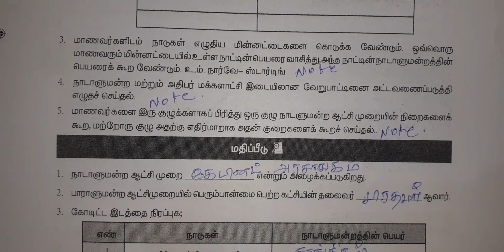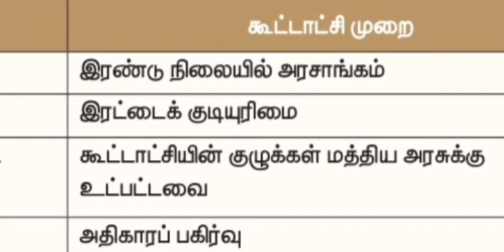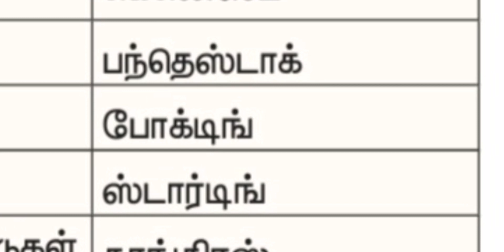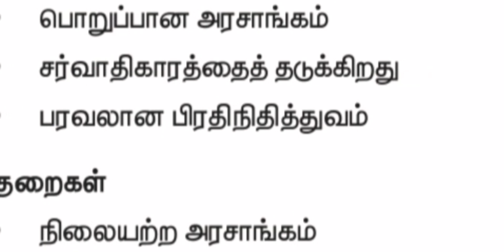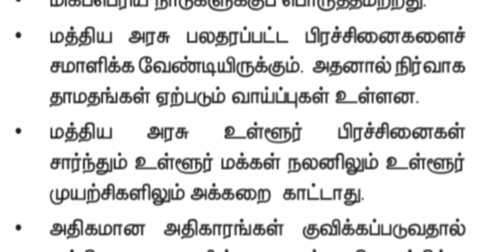10th Std Social Refresher Course Module Evaluation 17 Answer key download T/M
வணக்கம்.

இந்த வீடியோவின் மூலம் பத்தாம் வகுப்பு சமூக அறிவியல் புத்தகம் பயிற்சிக்கான வினா விடையை எளிமையாக பார்க்கலாம்.

நன்றி.

@Teacher's hi tech